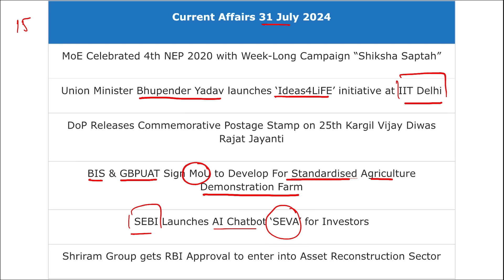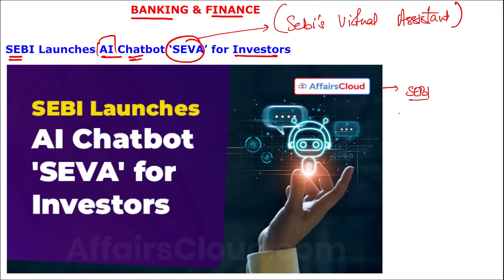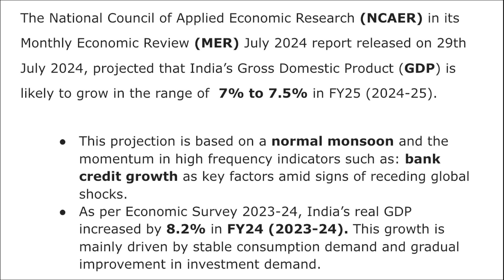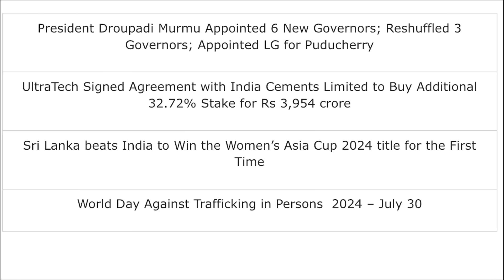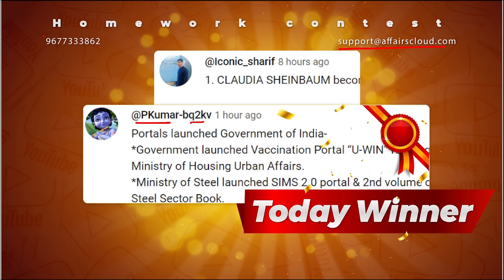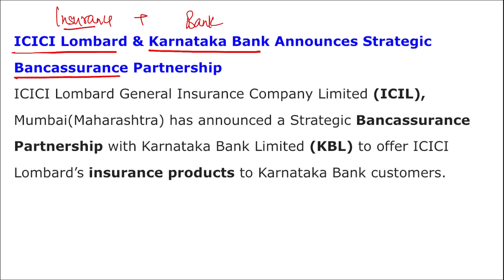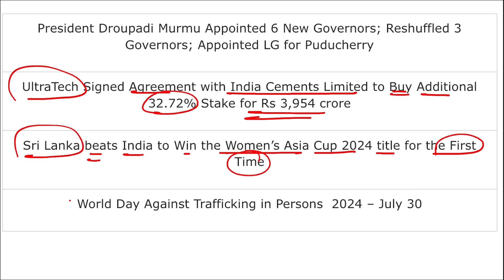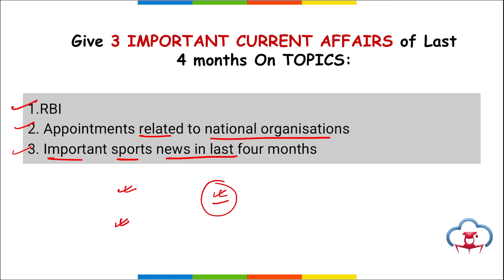31 July Current Affairs 2024 | Daily Current Affairs | Current Affairs today English and Hindi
📚We will cover all related current affairs for these topics:
- National News
- International News
- Banking Current Affairs
- Important Appointments
- Economy News
- Government Schemes
- Sports Current Affairs
- Defense News
- Static GK
- Awards
- Books
- Obituary
- Important Days